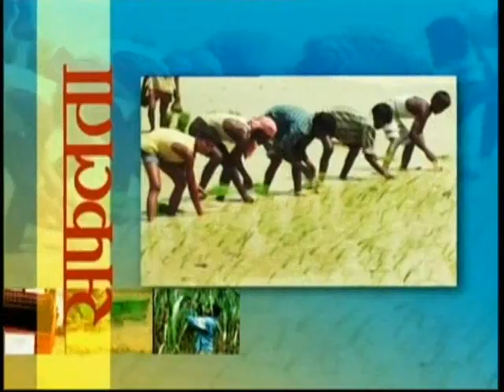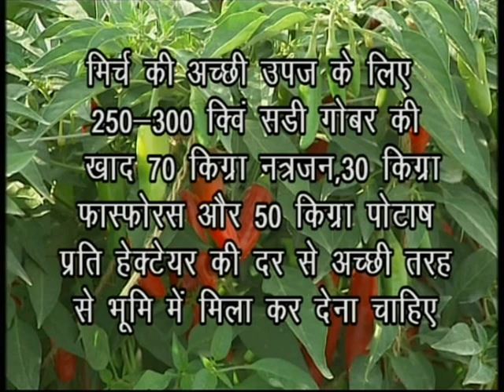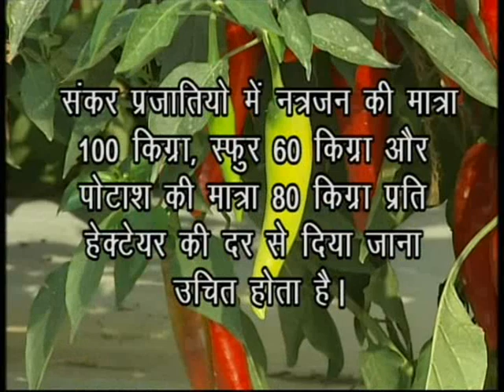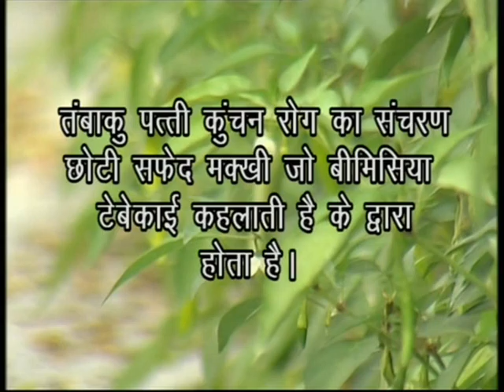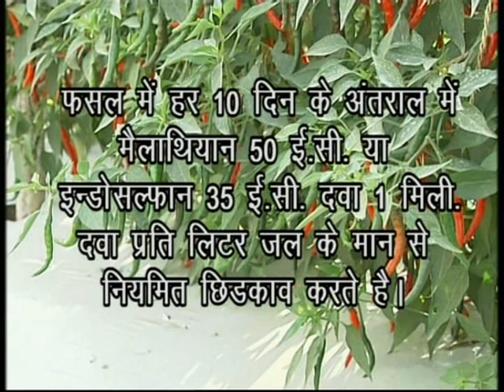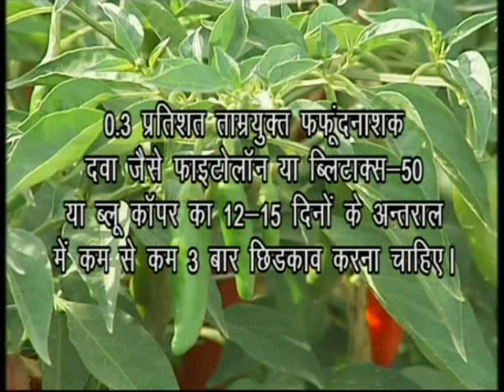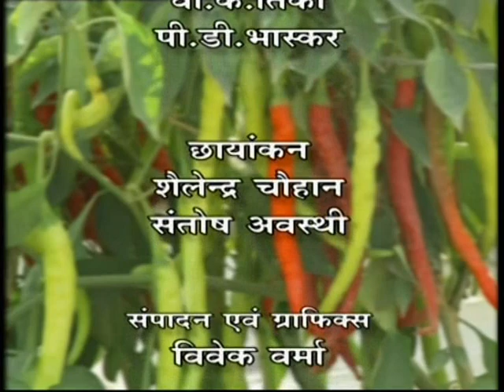KRISHI DARSHAN (NARROWCASTING) - MIRCH KI VAIGYANIK KHETI. (D/T -28.11.2016)